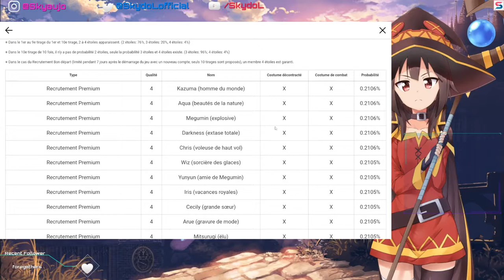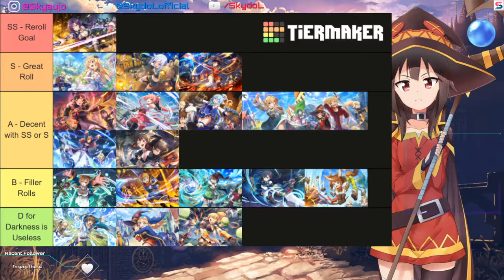[KONOSUBA: Jours Fantastiques] #1 Tier list , Reroll , Melissa ? 🤔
Petite vidéo sur Konosuba : Fantastic Days / JF , pour reroll, la tier list, quel personnage viser ? on voit ca ensemble afin d'essayer de simplifier votre départ un  comment bien débuter a venir ?! :)
Me Suivre💕💕 :

Chapitre :

0:00 -    Introduction
1:10 -    La Tier list"
2:20 -    Sur quelle baniere invoquer ?
4:47 -    Recuperer les cadeaux!
5:15 -    Mes invocation !
8:35 -    comment reroll !
9:36 -    Conclusion !

🕹Des jeux jusqu'a -70% livré dans la minute ?